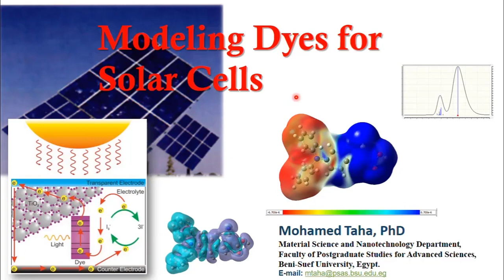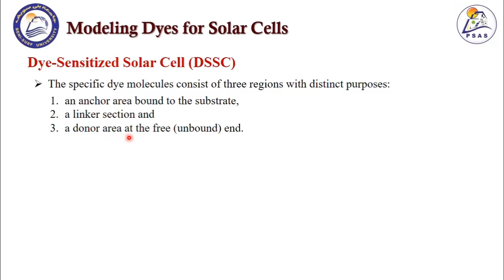06 | Modeling Dyes for Solar Cells-Trailer